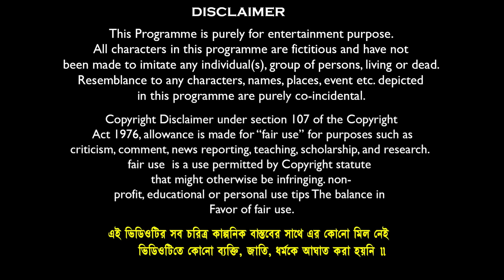ভুতের বিয়ে🧛‍♂️👻বাংলা ফানি ভিডিও 😂🤣 || Vuter Biye Bangla Funny Video 2024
Comedy Name:- ভুতের বিয়ে🧛‍♂️👻 বাংলা ফানি ভিডিও 😂🤣 || Vuter Biye Bangla Funny Video 2024
Video Edit & Vfx: Soumen Maji // Kali
Business Manage By : Mamaji Tech Solution
Prodution : Mamaji Tech-Solution
Produced By : S.Maji
Copyright Label : Banglar Gramin TV

sofik
funny video bangla
natok
ভুতের বিয়ে🧛‍♂️👻 বাংলা ফানি ভিডিও 😂🤣 ||  Bangla Funny Video 2024
Natok 2023
notun natok
banglar gramin tv new video
haradhoner notun funny video
Vuter biye bbangla funny video
hasir video bhuter biye natok